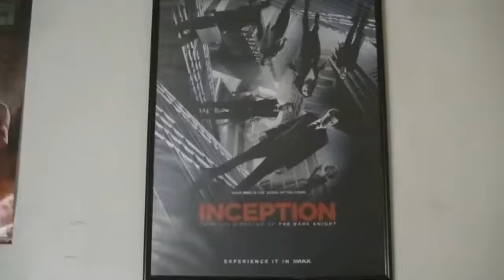The Bourne Legacy Movie Review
My Review of the lastest installment to the bourne franchise. The Bourne Legacy.